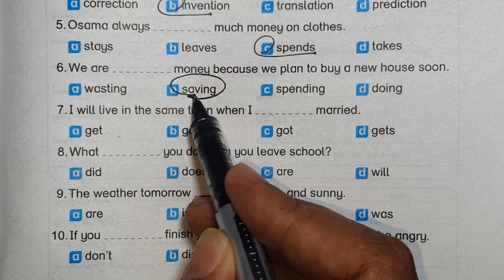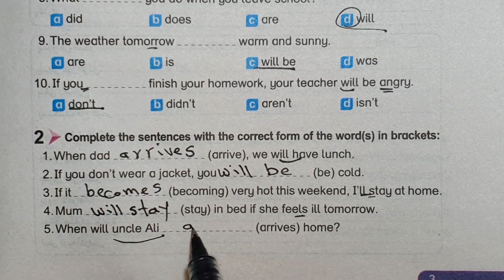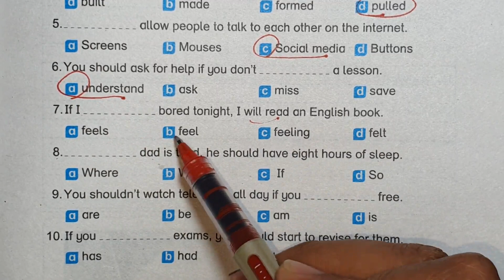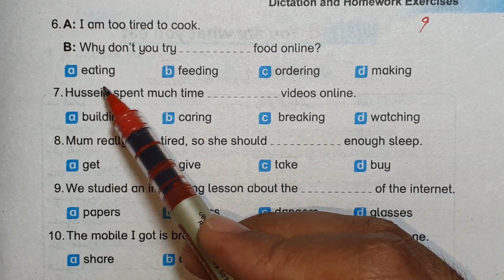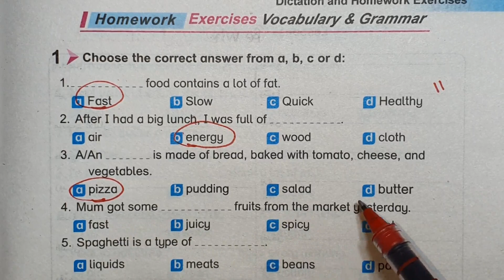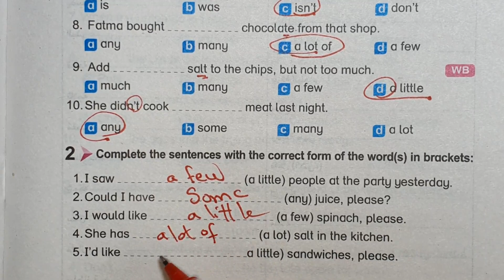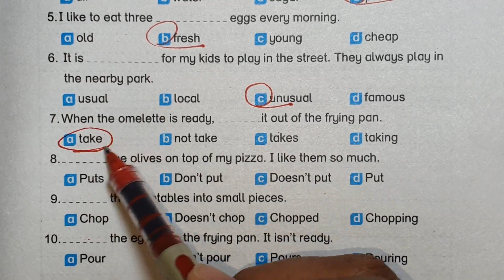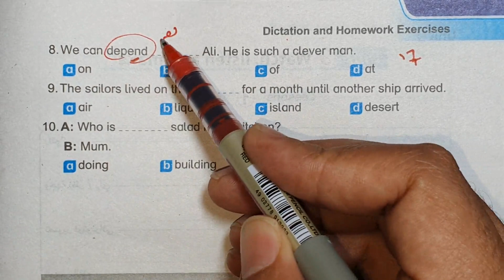شرح وحل ملحق بت باي بت ثانيه اعدادي 2021 ترم ثاني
شرح وحل ملحق  بت باي بت ثانيه اعدادي 2021 ترم ثاني لا يخرج عنها الامتحان